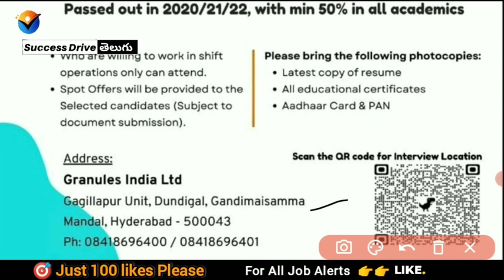Granules India Limited Pharma Job Interviews for freshers | Success Drive Telugu Naukari Shine Times